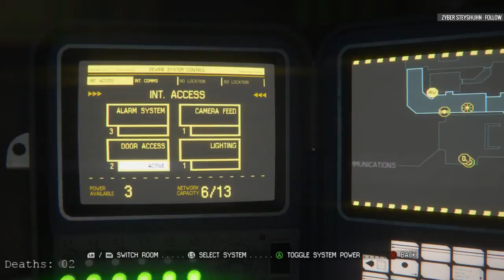Alien: Isolation walkthrough [12] w/YourGibs - Part 12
Alien Isolation horror let's play walkthrough gameplay

Developer: Creative Assembly / SEGA
Let's Play ♦ Alien: Isolation with YourGibs Walkthrough commentary game play

STORY: When she left Earth, Ellen Ripley promised her daughter Amanda she would return home for her 11th birthday. Amanda never saw her again.